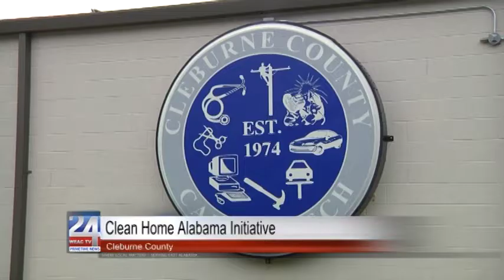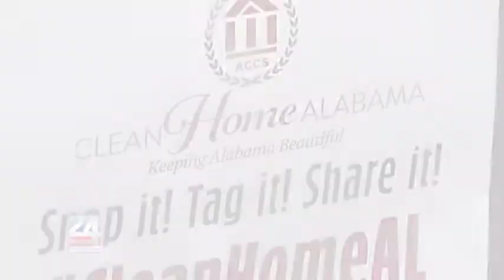Clean Home Alabama Initiative